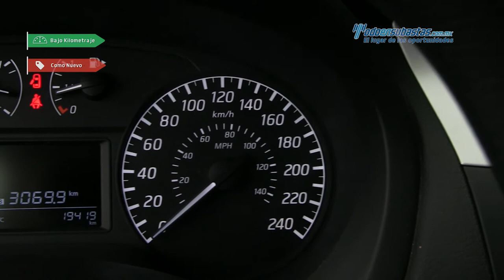Nissan - Sentra Sense 2016 - GL635015